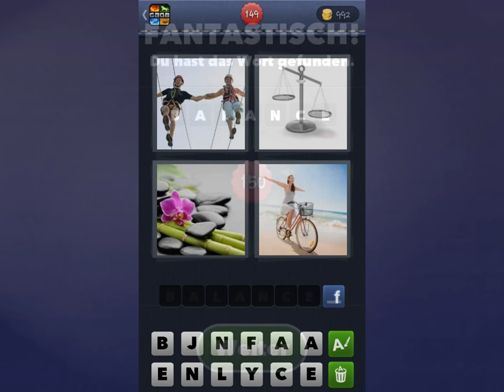4 Bilder 1 Wort Lösung [Mann + Frau, Waage, Steine, Frau]